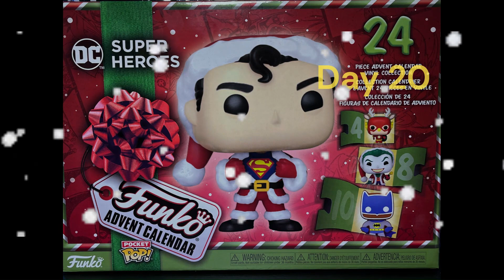Funko DC Advent Calendar w/Maddy - Day 20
Maddy and I will take you through the final 24 days till Christmas this year with the Funko Advent Calendar...

24 Days of Mystery DC Pocket Minis, the holidays just got more magical!!! I'll keep a Daily List below:

Day 1 - Superman as Santa
Day 2 - Blue Beetle - Green/Red
Day 3 - Wonder Woman - Santa Cloak
Day 4 - Joker - Santa Outfit - Metallic
Day 5 - Batman - Scrooge Pajamas - Blue
Day 6 - Wonder Woman - Santa Cloak Glitter (Diamond)
Day 7 - Harley Quinn - Christmas Colors Glitter (Diamond)
Day 8 - The Flash - Reindeer Getup
Day 9 - The Flash - Burnt Cookie*
Day 10 - Joker - Jack Frost Joker*
Day 11- Flying Gingerbread Superman
Day 12 - Shazam - Christmas Green
Day 13 - Snowman Penguin
Day 14 - Gingerbread Batman - Burnt Cookie*
Day 15 - Gingerbread Batman
Day 16 - Gingerbread Aquaman
Day 17 - Snowman Penguin - Glitter*
Day 18 - Shazam - Christmas Green Glitter*
Day 19 - Flying Gingerbread Superman - Burnt*
Day 20

* = a favorite